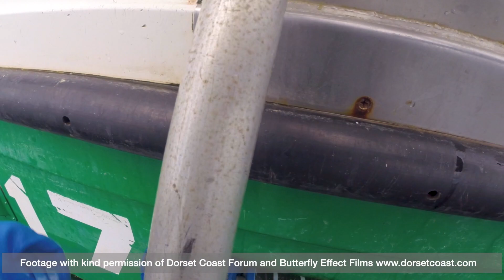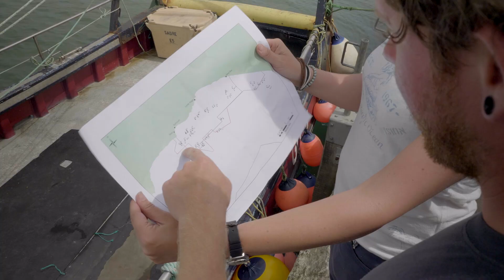STORM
STORM highlights how the Lyme Bay Marine Protected Areas that excluded bottom-towed fishing in 2008 has increased the resilience of the coral and sponge reef ecosystem to extreme climatic events. When the area was hit by extreme storms in 2014 the recovering community was severely damaged, however, research by the University of Plymouth shows how the reefs are now bouncing back far quicker than previous recovery rates following years of bottom-towed fishing.